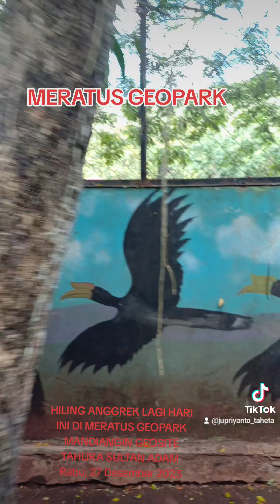Berburu nikmat anggrek di MERATUS Geopark Mandiangin Geosite Tahura Sultan Adam.